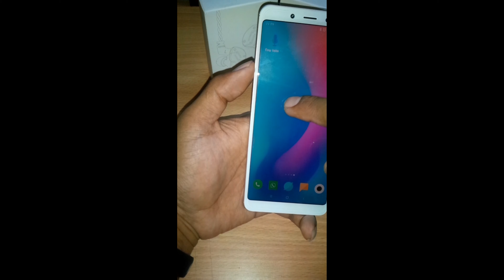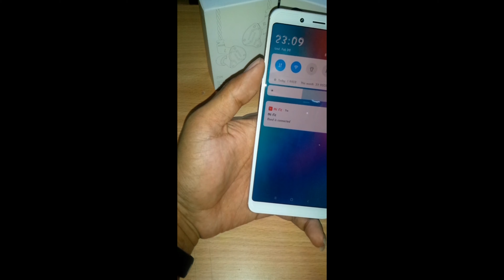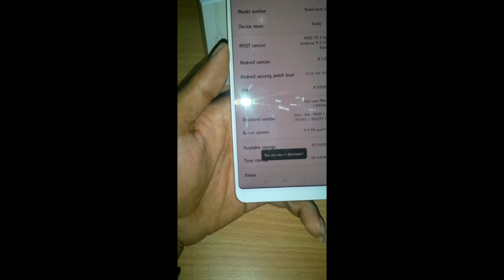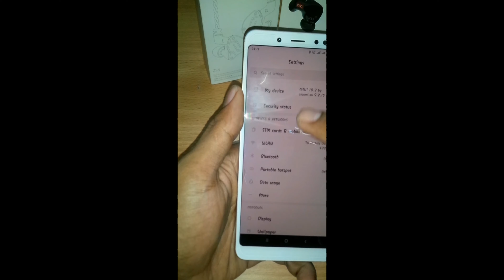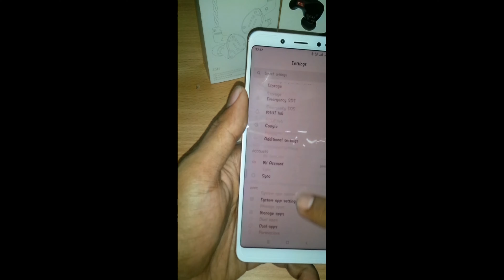Fitur terbaru miui 11 Redmi note 5 || Dark Mode/Night Mode MIUI 11 UPDATE GLOBAL STABIL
Review fitur terbaru miui 10 redmi note 5
di custom rom xiaomi eu v9.2.15
fitur night mode

==Seputar Review Custom Rom ANDROID 10==

== Cara update MIUI 11 Di Semua XIOAMI cara MANUAL/OTA ==

=== ACCECORIES REKOMENDASI ===

===Bisa join ke group kami di sini untuk info terupdate seputar xiaomo===